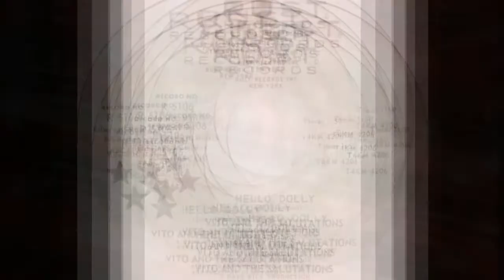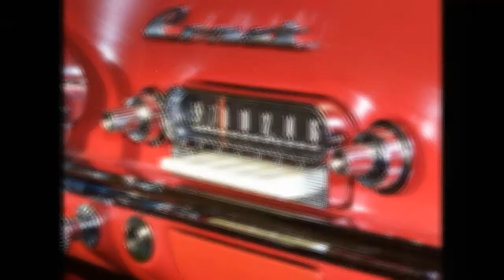VITO & THE SALUTATIONS - Hello, Dolly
VITO BALSAMO (Lead).
RANDY SILVERMAN (Lead / First Tenor).
SHELLY BUCHANSKY (First / Second Tenor).
LENNY CITRIN (Baritone).
FRANKIE FOX (Bass).
Cidade: Brooklyn, New-York.
Ano: 1966.
Selo: Rust Records.